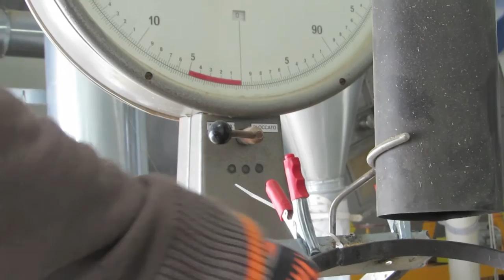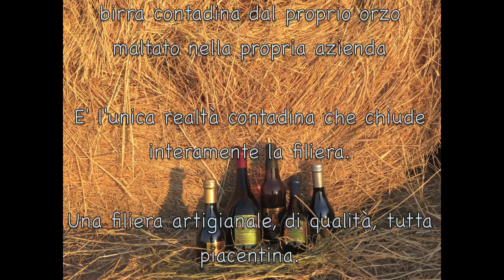La malteria "La Vallescura": un'eccellenza del territorio piacentino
L'azienda agricola La Vallescura produce birra contadina artigianale, di qualità identificando il territorio delle colline piacentine. Dal 2010 la malteria in azienda chiude il ciclo della filiera: dalla produzione dell'orzo alla maltazione, alla birra. Per saperne di più